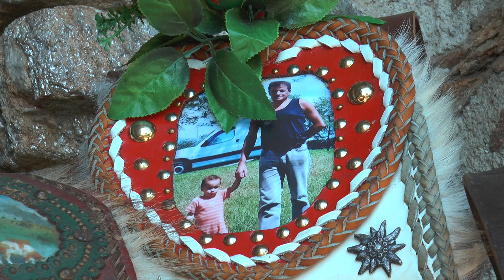La Trammia dal Trucco.